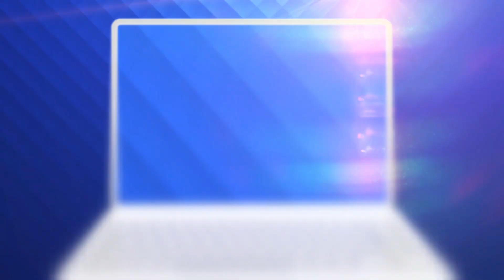Locul celebru din Apuseni vizitat de turiști din toată lumea: „Parcă ești în povești”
Dacă mai aveți câteva zile libere și vreţi să le petreceți în liniște, dați o fugă în Apuseni.